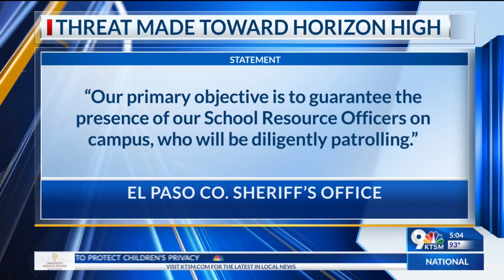Sheriff: Social media threat made towards Horizon High School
The El Paso County Sheriff’s Office is currently engaged in an active investigation regarding a social media threat that was directed towards Horizon High School.